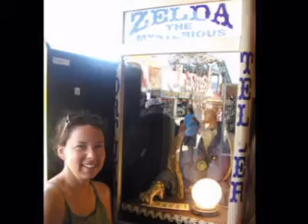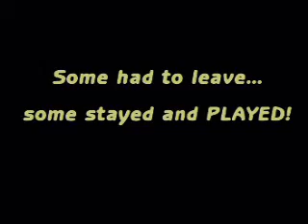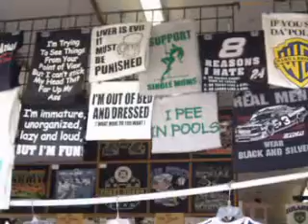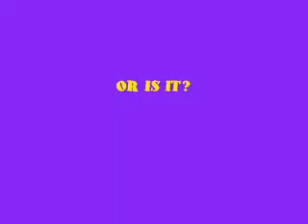East Coast Gathering 2006 Part 4 Wildwood, NJ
East Coast Gathering 2006 - If you weren't there and aren't a YES fan or you don't know any of the people who were there ... DON'T BOTHER WATCHING THIS VIDEO!
If you want to see this show in stunning HD with it's original soundtrack included (not removed by youtube, that is) go
But if you'r on a Mac it may not work.  You will need to download a FREE viewer but TRUST ME it's worth it!